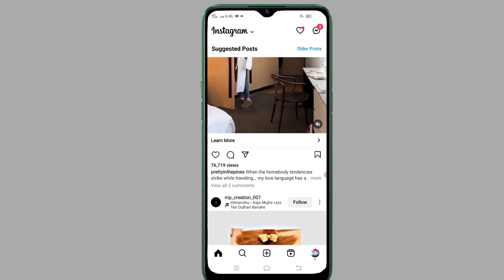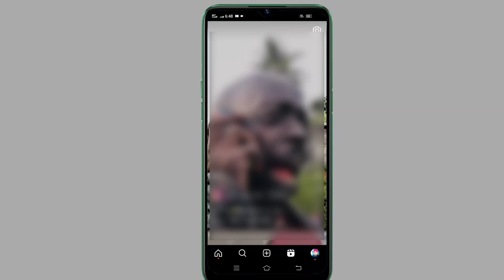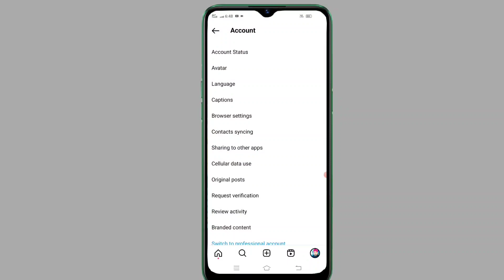instagram bahut data khata hai to kya kare | mobile internet jaldi khatam ho jata hai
Quieres👇
instagram bahut data khata hai to kya kare
mobile internet jaldi khatam ho jata hai